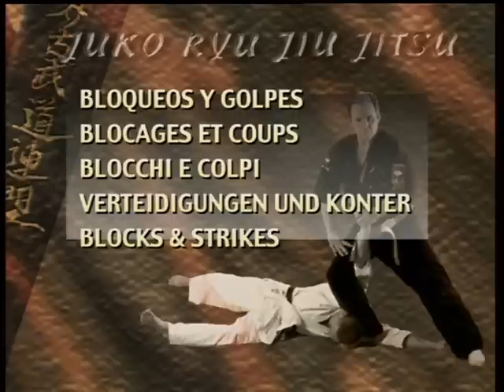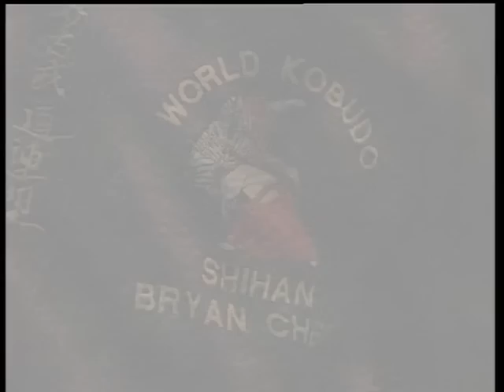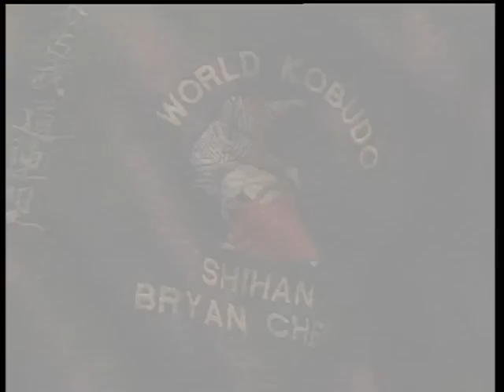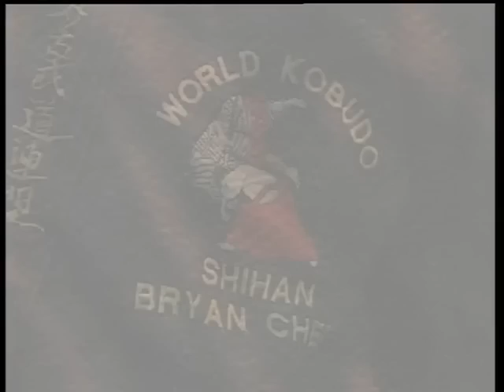Juko Ryu Jiu Jitsu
Initiez-vous à de nombreuses prises et au contrôle sur les points nerveux.

 Cette vidéo vous permettra de démarrer le Juko Ryu Jiu Jitsu. Bryan Cheek a sélectionné les techniques qui composent ce système de combat de grande efficacité. Je suis sûr que vous apprécierez la grande variété de projections, combats debout, contrôles au sol et contrôles sur les points nerveux.

  Budo International